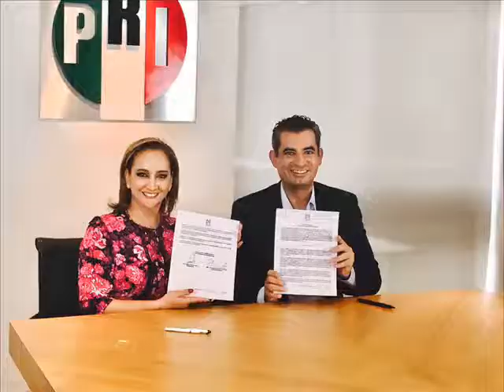viernes 20 octubre de 2017 noticiarioprincipal JXT no lo diga FV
Sereno mensaje de Héctor Astudillo y el reborujo electoral calentándose al interior del PRI